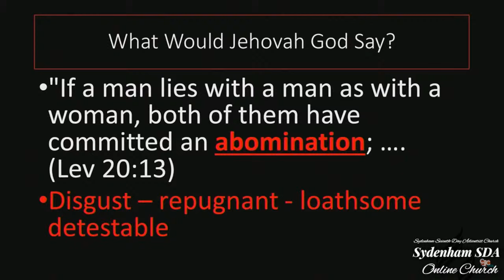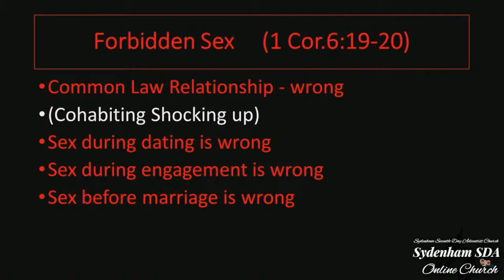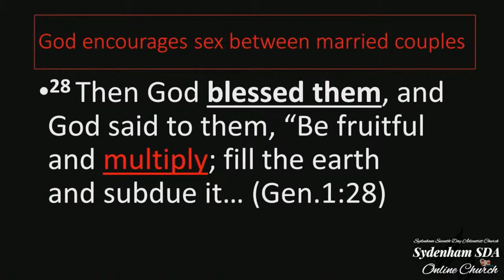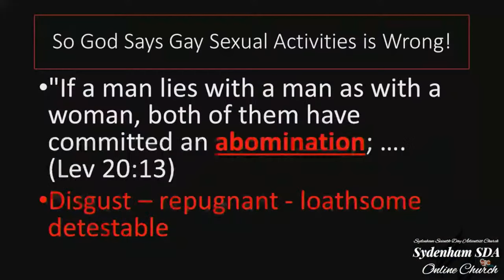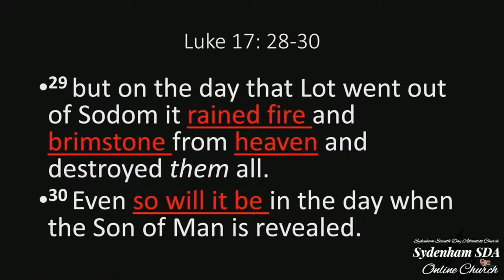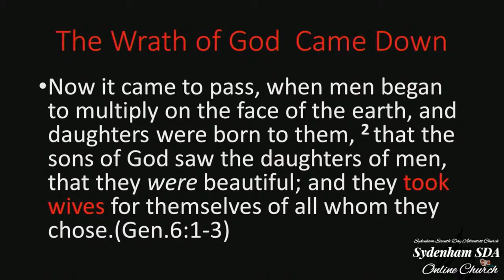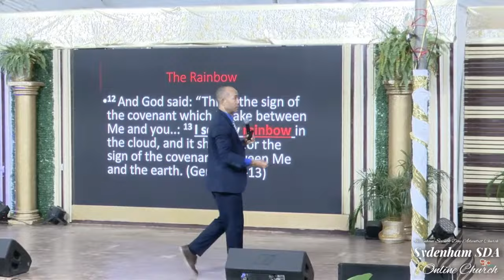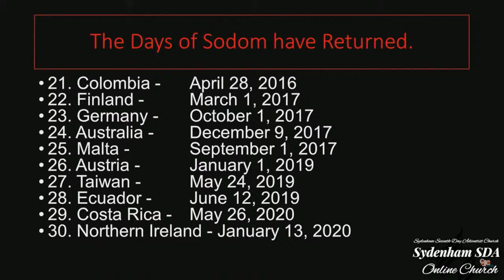Fri, Mar. 22, 2024 | Countdown to the End | Dr. Shion O'Conner | Sydenham SDA Online Church | 7:15PM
Hi Friends and Welcome to Sydenham SDA Online Church. CJC Online Church presents the “Countdown to the End” Evangelistic Series. This series hosted by the Central Jamaica Conference runs from Sunday, March 3 to Sabbath, March 30, 2024, live from the white tent village along Municipal Boulevard, Greater Portmore, St. Catherine (across from the JUTC Bus Depot). The speaker for the series is evangelist Dr Shian O’Connor of the Cayman Islands.  We hope you will be blessed as we serve and wait patiently for our Lord Jesus Christ.

View our Weekly Schedule and watch LIVE via our NEW ONLINE PLATFORM
Do you wish to make a decision for Christ? Do you have a prayer request? Click the link below to access the Sydenham District of S.D.A. Churches Prayer Request & Decision Card.
If you have been blessed by our ministry we ask for you to support us in any way you can by giving online to the Sydenham S.D.A Church. Account # 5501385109, Sagicor Bank, Portmore Branch, St. Catherine. You may notify the Treasury team when that is done via email @ and ensure to state that this offering is to go to Sydenham SDA Online Church to help reach the gospel far and wide to many in need of him.